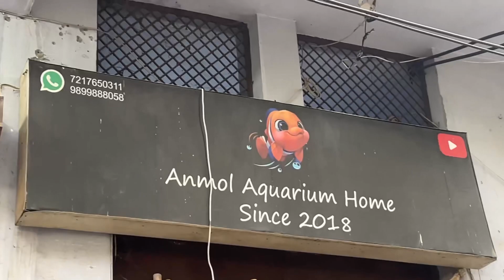Cheap price aquarium fish shop ❤️| Anmol aquarium home new fish stock update Delhi ki aquarium shop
Your question

cheap price aquarium fish,
aquarium fish cheap price,
cheapest fish tank online,
cheapest fish for aquarium,
high price aquarium fish,
buy aquarium fish online,
best place to buy aquarium fish online,
best aquarium fish shop,
cheap price aquarium,
best cheap aquarium fish,
low price aquarium,
fish aquarium shop setup,
cheap rate fish tank,
cheap price fish for aquarium,
cheapest fish to buy,
low price fish tank in tamil,
low price fish tank in coimbatore,
low price fish tank in bangalore,
low price aquarium fish in coimbatore,
low price fish tank in tamil chennai,
low price fish tank in tamil in coimbatore,
cheap fish for aquarium,
large aquarium small fish,
best large aquarium fish,
low cost fish tank malayalam,
cheapest aquarium fish market in delhi,
fish shop for aquarium,
online fish store for aquarium,
r aquarium fish shop,
low price fish tank setup in tamil,
low price fish tank tamil,
fish aquarium fish shop,
fish aquarium medium size,
fish unboxing aquarium,
best online aquarium fish store,
where to buy aquarium fish online,
fish price for aquarium,
where to buy aquarium fish,
cheap fishes for aquarium

Location :- on goggle map 🗺️ Anmol aquarium homes